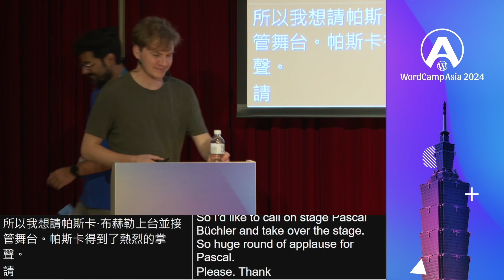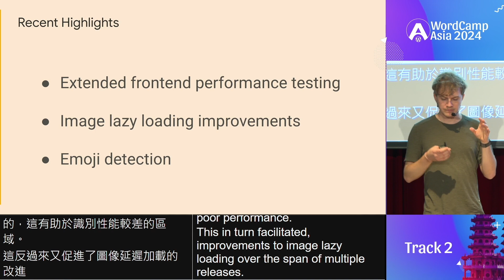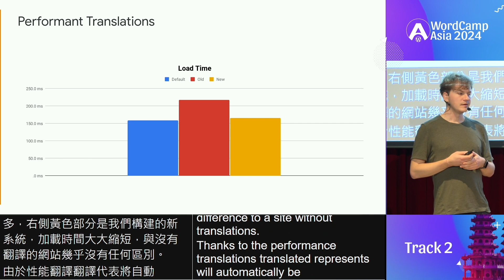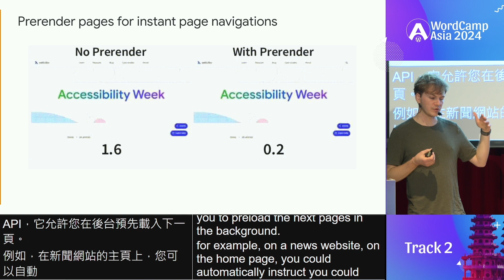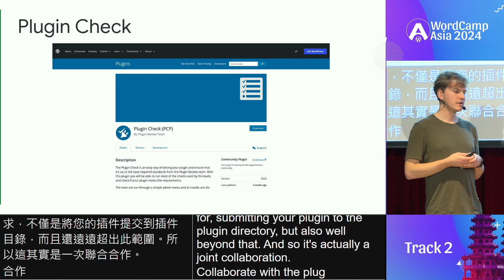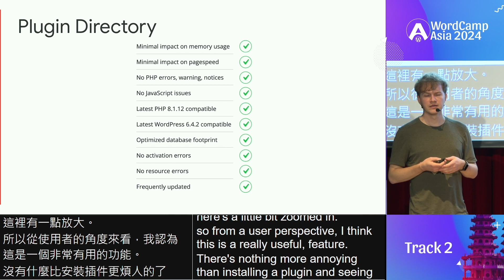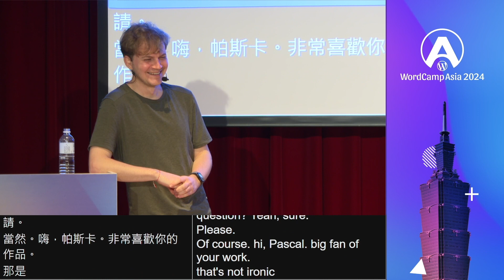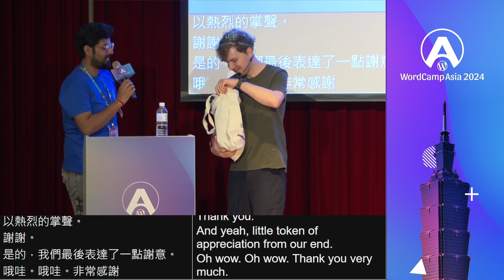Democratizing Performance | WordCamp Asia 2024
Performance is essential for user experience and is becoming increasingly important for search engines through core web vitals. Just as WordPress democratizes publishing, it can also play a significant role in making good performance accessible to everyone.

This presentation highlights recent improvements made by the WordPress core performance team and upcoming new features that the team is working on. Developers will learn about existing and new tools available to them to identify performance issues in plugins and themes.

The presentation also depicts a future where site owners do not have to worry about performance thanks to a faster ecosystem, transparent performance ratings, and helpful AI assistants that can help analyze websites, identify potential performance issues, and provide custom-tailored solutions.

🎤 Speaker
Pascal Birchler

🗓️ WordCamp Asia 2024
March 7-9, 2024

The Premier Open Source Web Summit of Asia
Step into the forefront of web innovation! Whether you’re a developer, digital marketer, UI/UX designer, or tech entrepreneur, this summit is your gateway to explore cutting-edge web technologies, share innovative ideas, and build invaluable connections in the vibrant city of Taipei.

What is WordCamp?
WordCamps are volunteer-organized and Foundation sanctioned conferences, for the free and open source publishing content management and application framework system that powers over 43% of the web.

Since 2006, WordPress community members have organized a total of 1,145 WordCamps in 382 cities, 65 countries, and 6 continents.

WordCamp Asia, as one of the 3 flagship WordCamps in the world, represents the largest gatherings organized by the WordPress community. In addition to providing opportunities to learn the latest WordPress technologies and share experiences, these events allow participants to establish long-lasting networks and explore business opportunities.